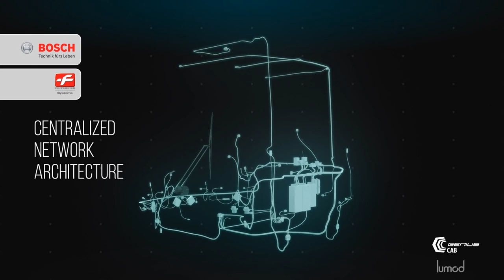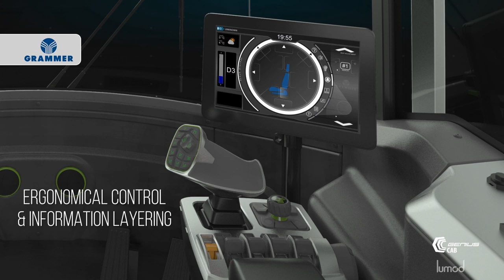CCC The Genius Cab by Lumod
Concept Cab for BAUMA 2016 in full cooperation with all the members of the Cab Concept Cluster (CCC).